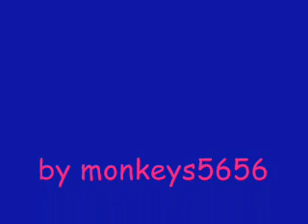Avril Lavigne - Keep Holding On